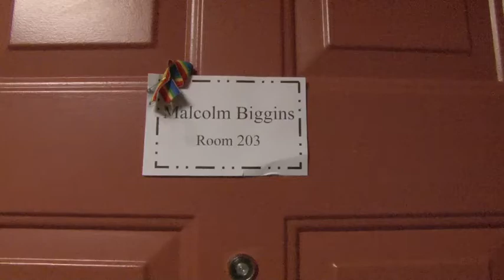A Day In The Life - Malcolm